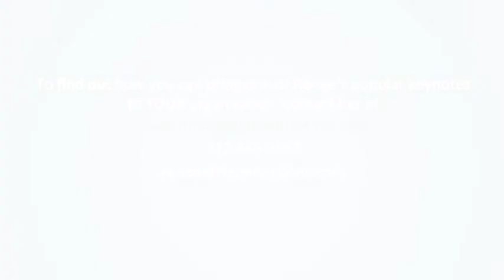Nurse Bullying: The HR & Leadership Disconnect!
In this episode of Coffee & Conversations about nurse bullying, I share a few simple strategies to help managers STOP the cycle of bullying and incivility by partnering with Human Resources.

As I work with organizations to eliminate bullying, I find that there is a disconnect between nursing leadership and the human resource department when it comes to addressing employee behavior. However, it doesn't need to be this way! In this video, I share a few simple strategies for nurse leaders and HR representatives to join together in creating a healthy workforce by eliminating bullying and incivility.

As an international speaker and consultant Dr. Renee Thompson tackles the professional challenges facing healthcare leaders today.  With 26 years as a clinical nurse, nurse educator, and nurse executive, Dr. Thompson is a thought leader on creating a healthy workforce by eradicating workplace bullying. She hosts an award winning blog and is the author of several popular books on bullying and professional development.

Renee works with healthcare organizations that want to eradicate bullying and incivility. Got a question or situation you'd like Renee to answer in this series? Put it in the comments below or contact her on her